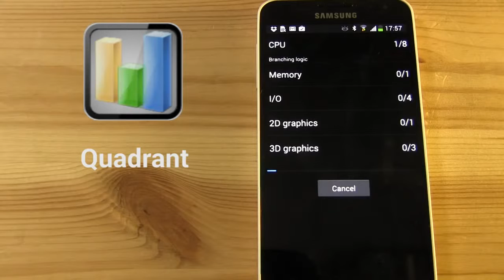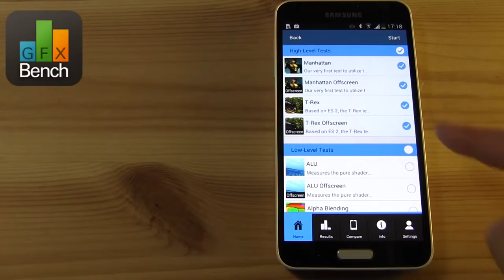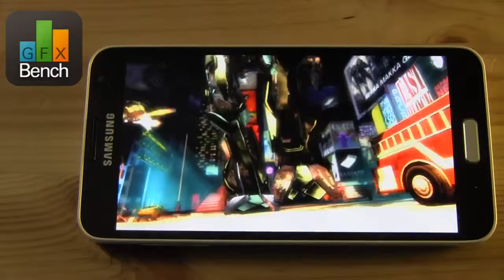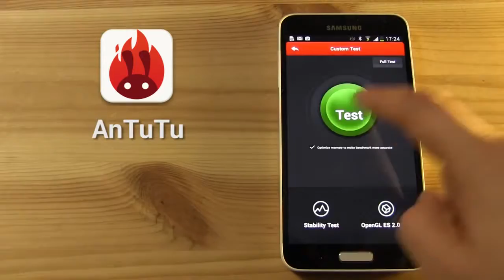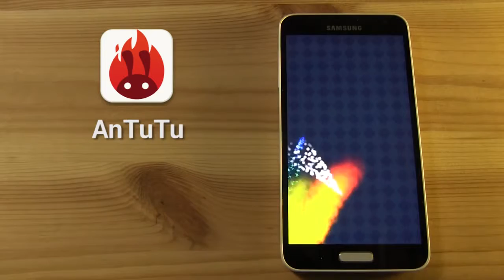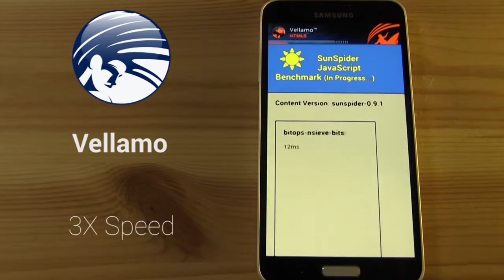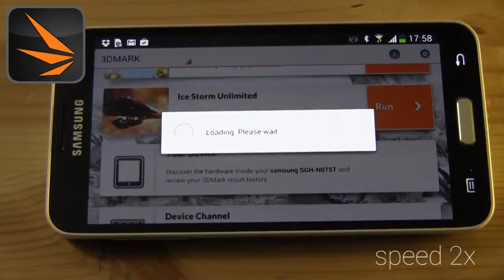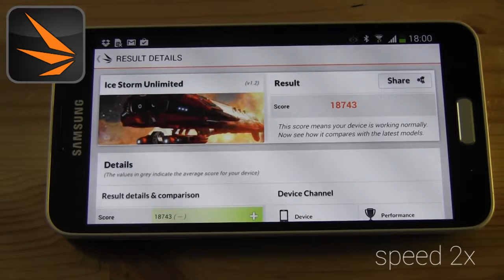Samsung Galaxy J Benchmarks - Snapdragon 800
Samsung Galaxy J Benchmarks The Samsung Galaxy J is only being released in Japan & Taiwan which is pretty shocking because this is one sexy looking handset with some solid features.  It has a water and dustproof body with a Snapdragon 800 chipset, 3GB of RAM and LTE.